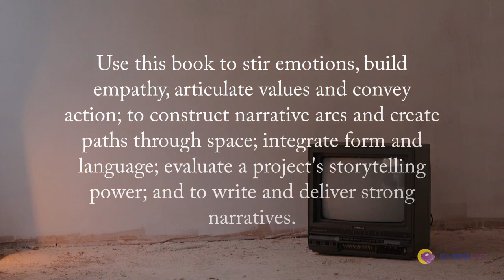Book Trailer: Design is storytelling - Ellen Lupton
Explores the psychology of visual perception from a narrative point of view. Presenting dozens of tools and concepts in a lively, visual manner, this book will help any designer amplify the narrative power of their work.